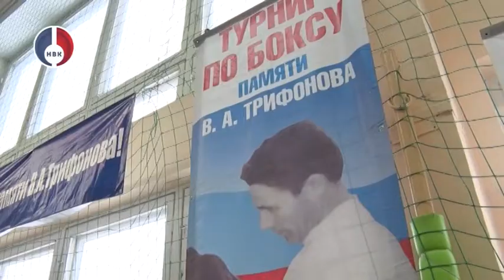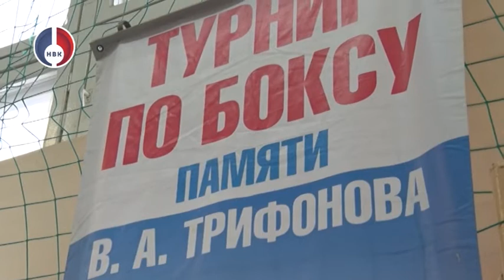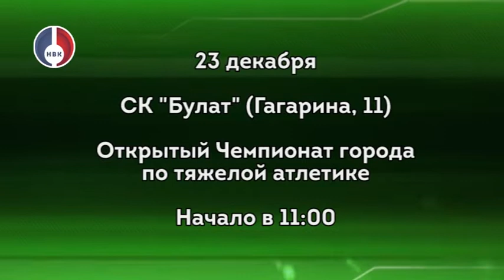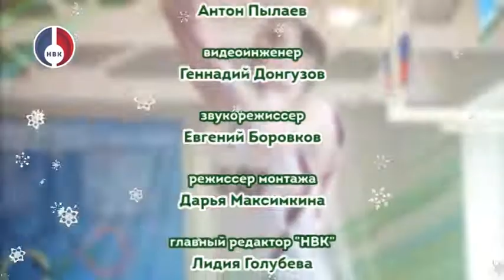"Объективно о спорте" от 19 декабря 2018 г.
- Турнир памяти Владимира Александровича Трифонова собрал в стенах Детско-юношеской спортивной школы №4 рекордное количество спортсменов из нескольких субъектов страны.
- Мини-футбол продолжается. Очередные игры Чемпионата города прошли во Дворце спорта «Дельфин».
- Студенты города проверили, кто же из представителей образовательных учреждений самый спортивный. Фестиваль «Универсиада-2018» прошел в Новоуральске в минувший четверг.